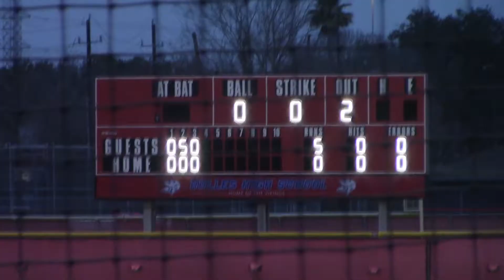Jay Taylor sophomore baseball vs Westside 022522